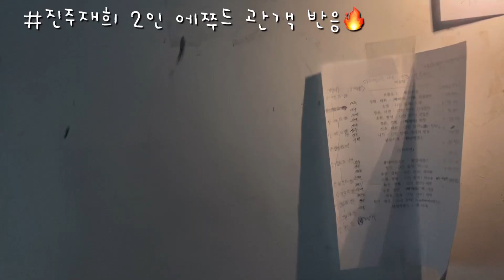우옛마 비하인드&메이킹 영상(2)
종강한 유차차 우옛마 비하인드 2탄으로 돌아왔습니다🤗🎉
찍어놓은 영상이 생각보다 적어서 1탄에 비해 분량과 내용이 아쉬워 이번 영상을 업로드 해야할 지 말아야할지 고민이 됐지만 A반의 백스테이지에서의 모습을 오래 간직하고 공유하고 싶은 마음에
업로드하기로 결정했어요!
우리 A반 한학기동안 정말 고생많았고 그대들 덕분에 행복했습니다! 종강 축하해❤️
연기 뿐만이 아니라 삶과 관계 등등 다양한 방면으로 저희들의 시각과 사고를 확장시켜주신 용호쌤 정말 감사하고 사랑합니다🤍 2학기때 봬용용🐉ㅎㅎ